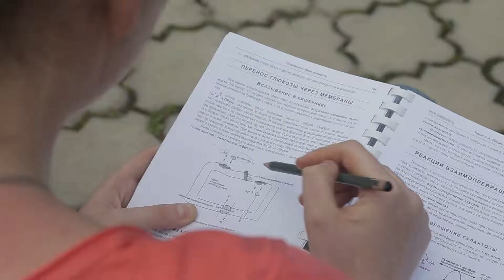International students about International Management program